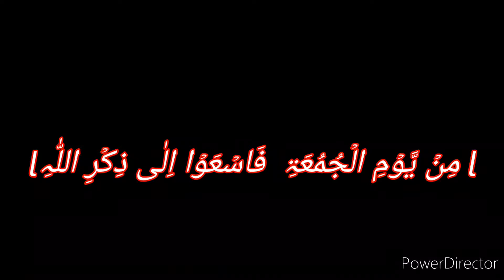YaAyyuhallazinaAamanu.. MaarifulQuran #85 | Ya Ayyuhallazina Aamanu........ | Ma'ariful Qur'an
Episode #85

Total 89 Episodes of "Ya Ayyuhallazina Amanu. " with recitation, translation and Tafseer, from the Ma'ariful Qur'an written by Maulana Mufti Muhammad Shafi (r.a).
For all my brothers and sisters.
New videos on every Friday & Saturday at 5pm IST.